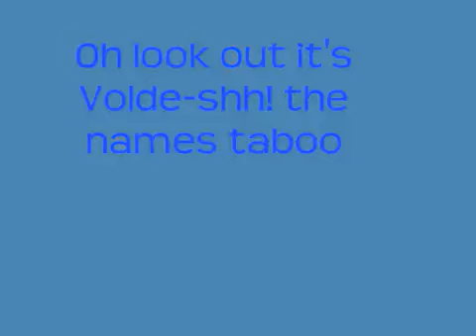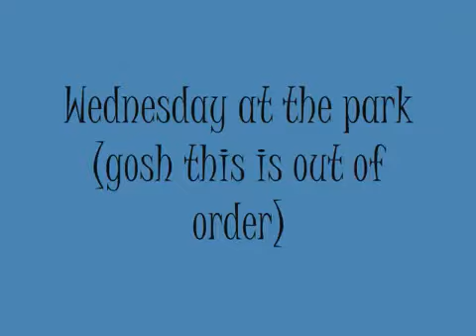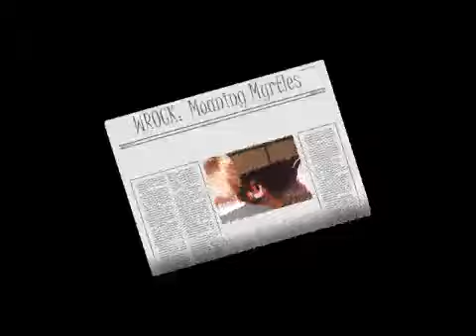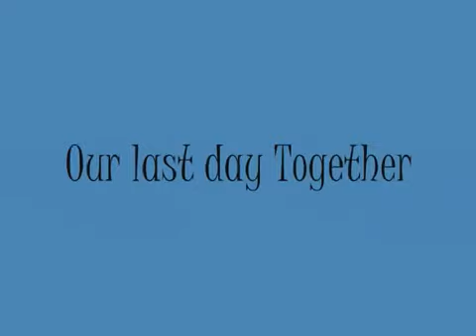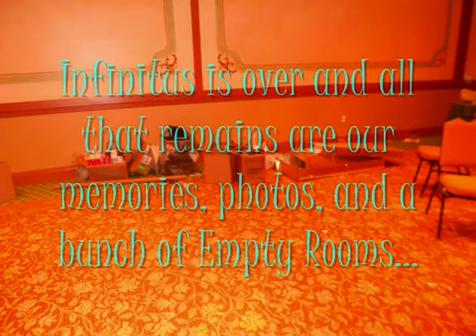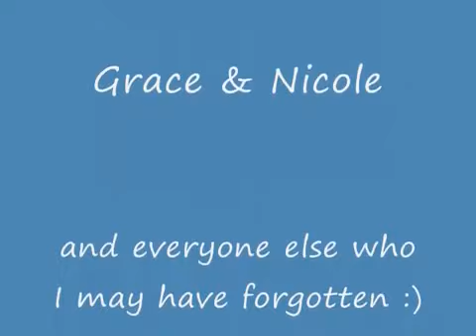Infinitus 2010 Video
I transfered this video to my personal channel from Muggleteen.